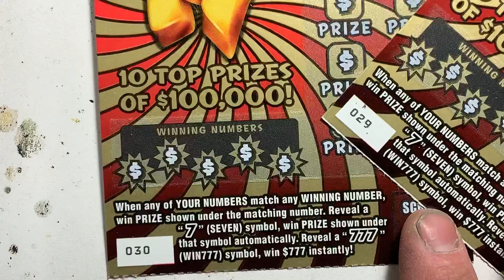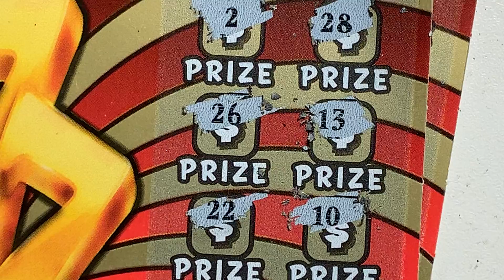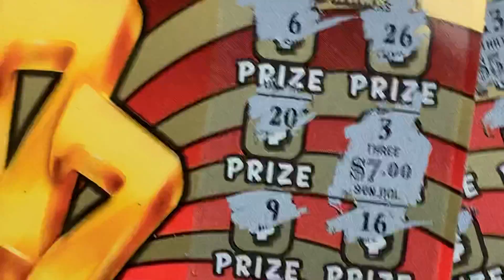⚾️Broad Street Bombers⚾️